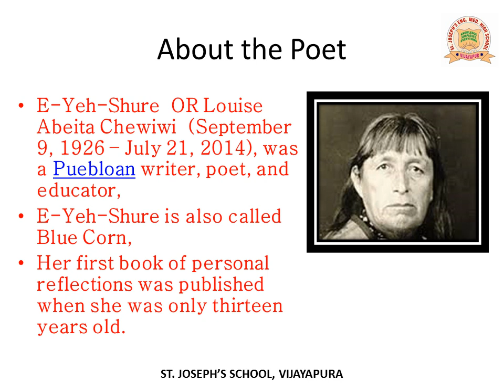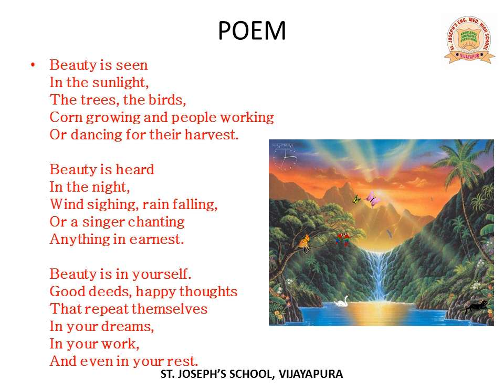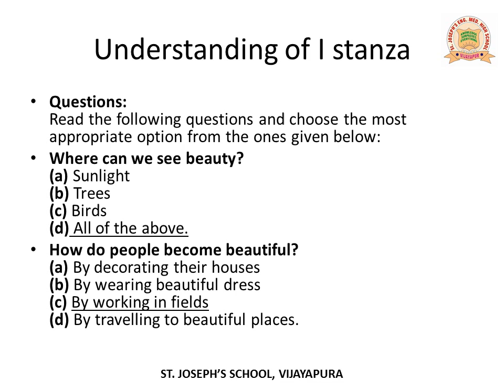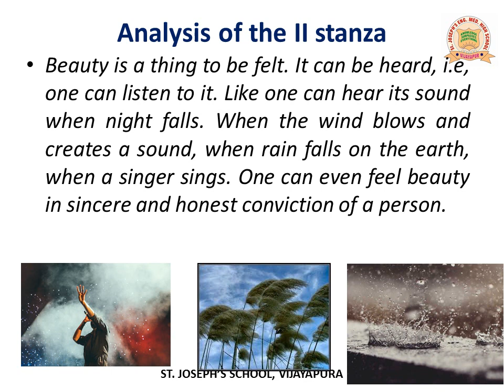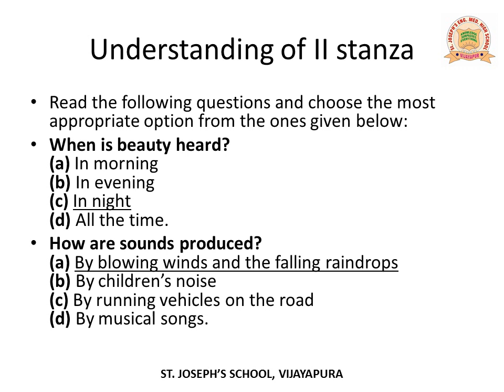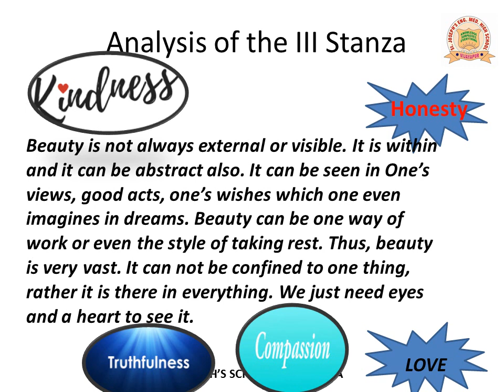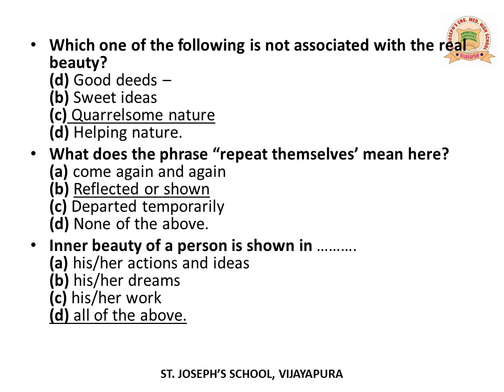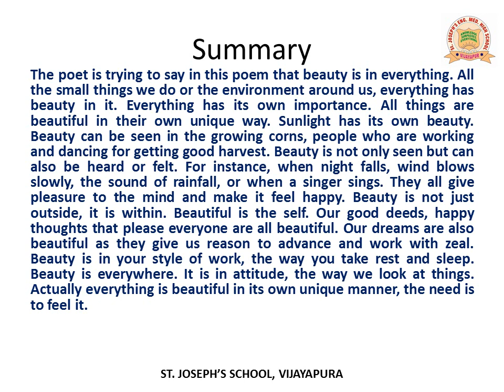Beauty Poem by E- Yeh -Shure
VIII standard II Language English